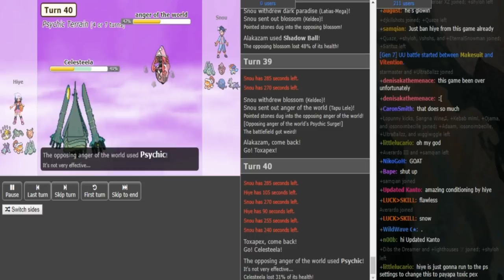Smogon World Cup of Pokémon XIII-Semifinals: Snou vs Hiye [Sun&Moon OU] w/Dokkerich